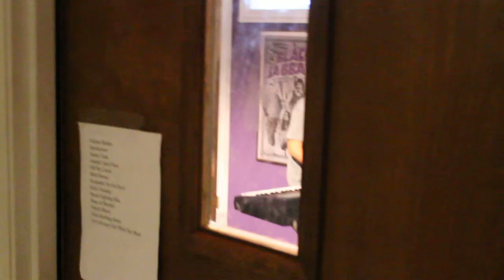Monsters Of Uptown Practicing "Blitzrieg Bop."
Monsters Of Uptown's last rehearsal together. :(